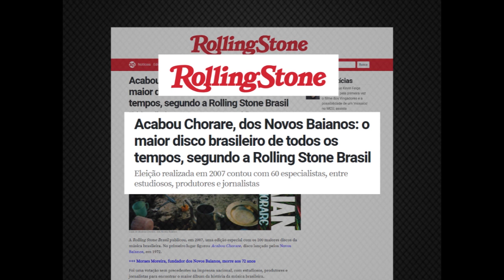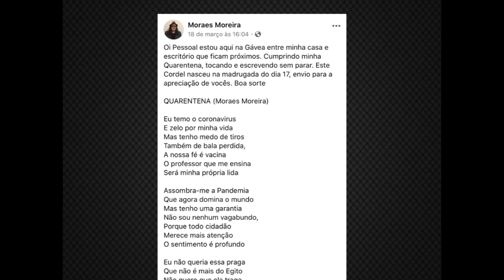Moraes Moreira, um dos maiores nomes da MPB, morre aos 72 anos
A música brasileira perdeu um dos seus maiores nomes. Moraes Moreira, um dos fundadores do grupo Novos Baianos, morreu, nesta segunda-feira, aos 72 anos.